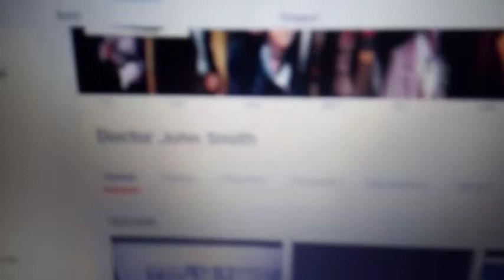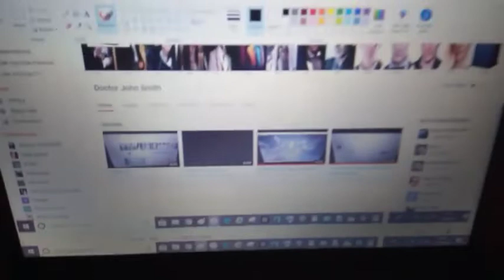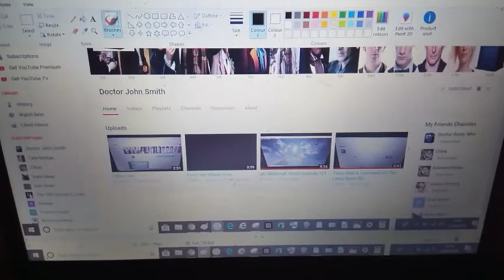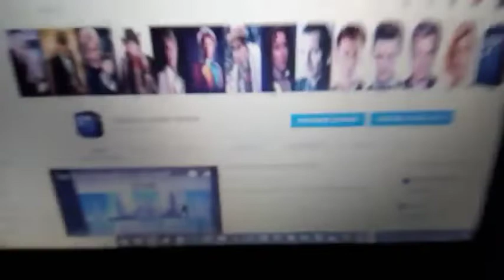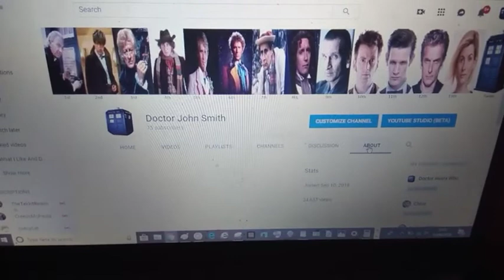I'm Really Happy About The Channle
People Who Have Helped The Channel

Edit To The Disscripshon This Video Has Been Up 8 Minutes And The Channle Is On 76 Subbscrbers